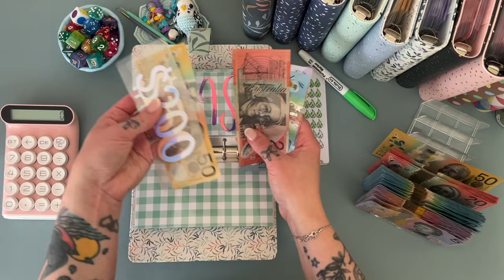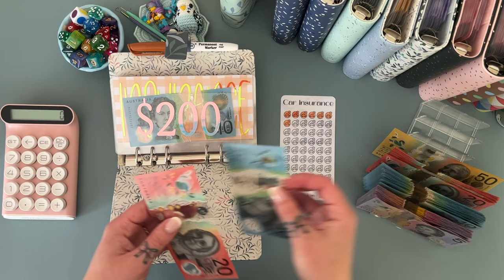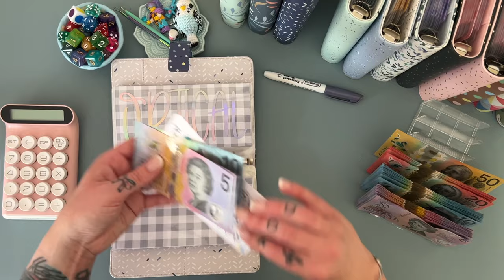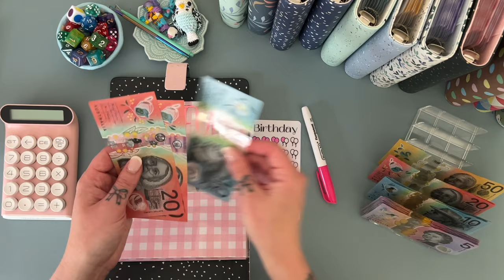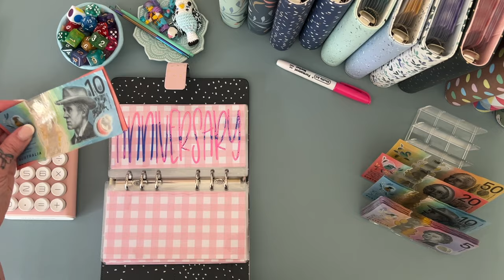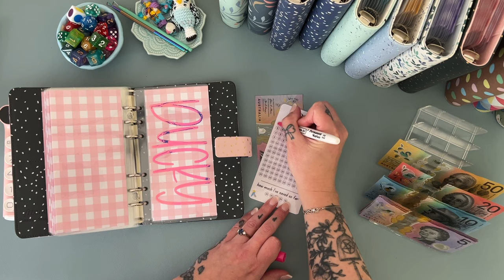Weekly Cash Stuffing | $1035 - chunky week! | Oct | Aussie Cash Stuffing | Debt Journey | Budgeting